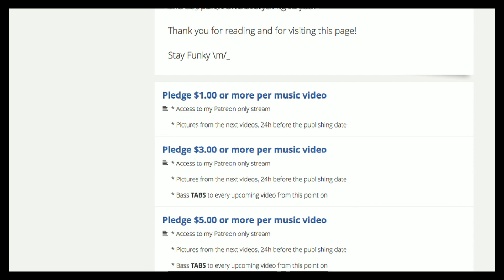Bass TABS and QnA!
Just woke up, perfect time to make a QnA… nice face…
I'm sorry I didn't reply to all your questions, I'll do it in the comments.
If you have more questions, let me know!